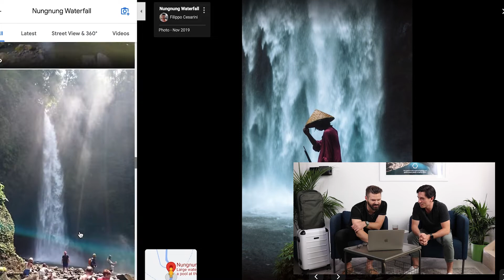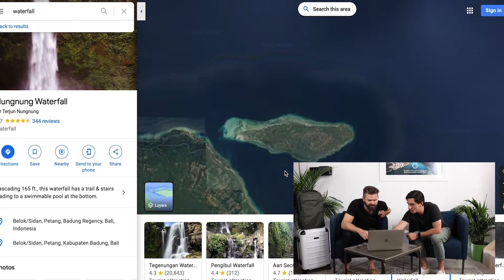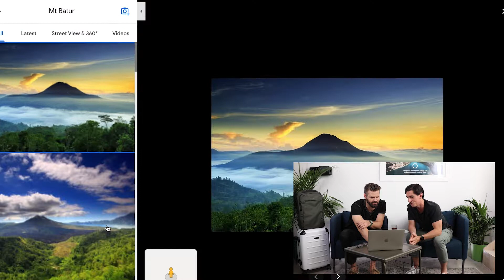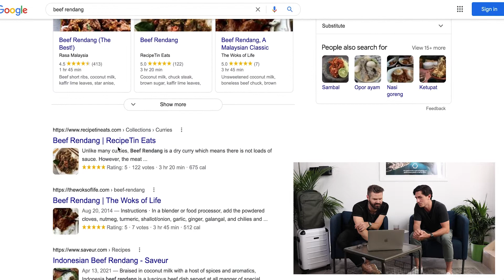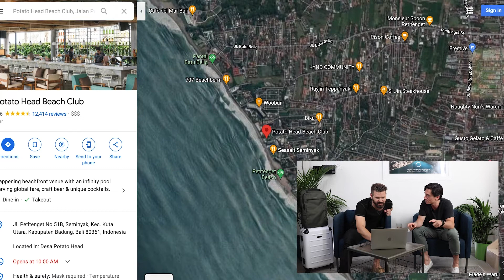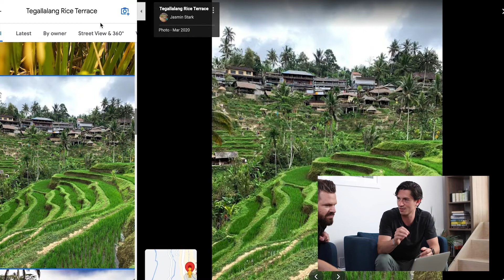Global Citizen Radio | Is Bali worth it?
In this episode of Global Citizen Radio we sit down with Sam Bencheghib, a Bali local and talk about everything you need - and want- to know about Bali.